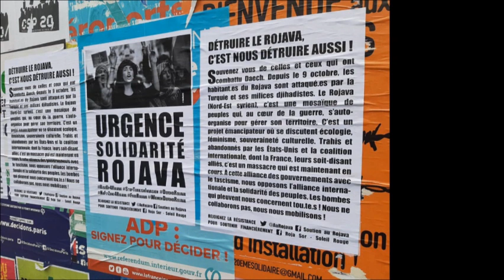ReGenera't amb Jinwar, Rojava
A finals d'octubre de 2019 vam tenir la sort de poder entrevistar, conjuntament amb en Damián de la revista argentina Sudestada, a una de les companyes del col·lectiu Jinelojí i del grup Azadi Jin.  A partir d'aquesta trobada vam establir un vincle entre l'associació i el centre cívic, dedicant una de les càpsules del ReGenera't i una exposició sobre l'experiència pionera feminista de la ciutat de Jinwar, a la província kurda de Rojava.